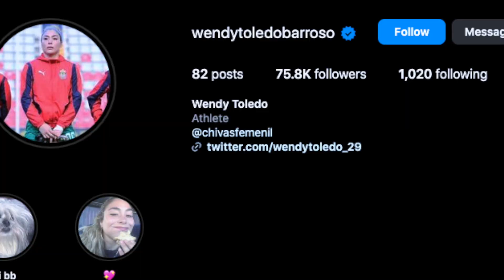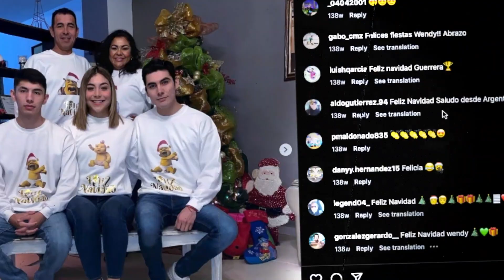ASÍ VIVE WENDY TOLEDO, NOVIA, LUJOS, DINERO | CHIVAS Femenil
Hoy hablaremos de la ex futbolista de rayadas femenil, Toluca femenil y santos femenil y actual jugadora de chivas femenil WENDY TOLEDO, esta jugadora juega como guardameta y viene jugando en la liga mx femenil desde hace mucho tiempo, pero que tal es su vida fuera de las canchas.